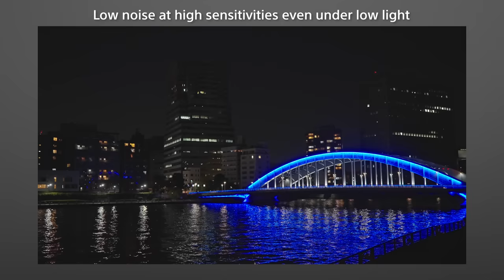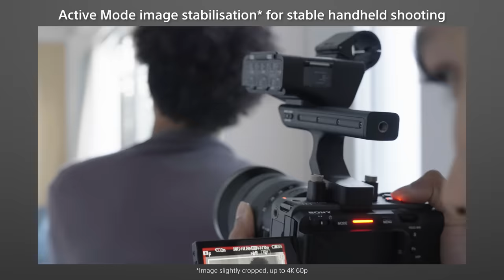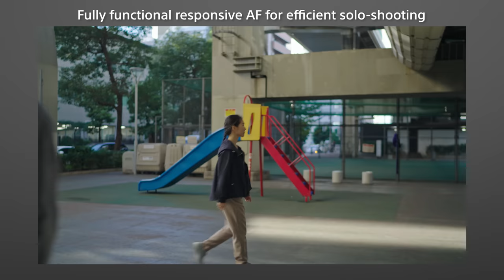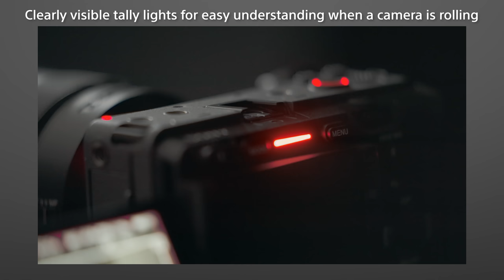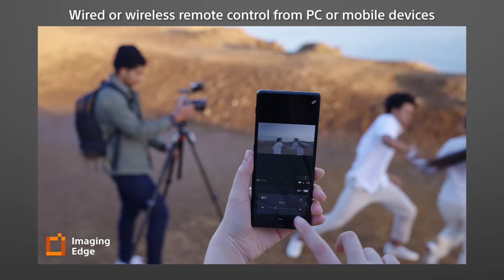Introducing Cinema Line FX3 | Sony | α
"New Cinematic Freedom"

Watch the feature explanation of the FX3, compact full-frame camera, combining mobility and operability for solo shooting.

High frame rate shooting at up to 120fps at 4K*    *With 10% image crop